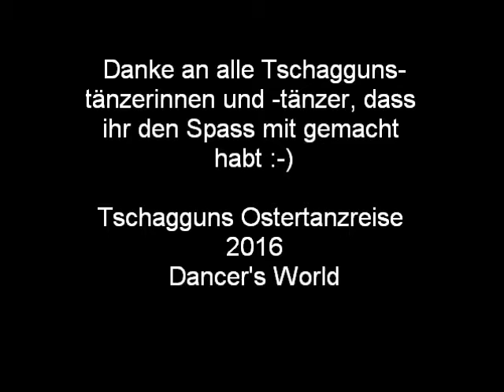Wiener Walzer Formation Ostertanzreise 2016 Dancer's World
Wiener Walzer Formation, Tanzreise Tschagguns 2016, Tanzschule Dancer's World, Hobbypaare

Ein wunderschöner Walzer, leider sehr kurz. Hier geht es zum Original:
Ricardo Zefarelli - Ballerina